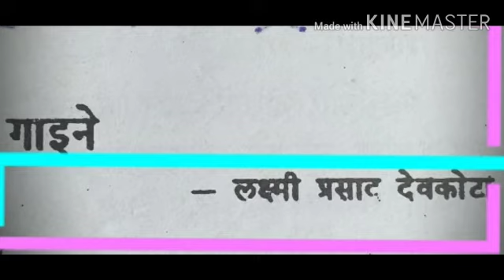कक्षा ११ र १२ लक्ष्मी प्रसाद देवकोटा द्वारा नेपाली कविता गाईने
श्रीमती प्रभातमणि चाम्लीग्ङ

This video tutorial is the private property of St. Xavier's School Pakyong East Sikkim for the sake of imparting virtual learning to the students of this school. We would be happy if other students can benefit from the above video. Please ask in writing if you want to use any part of this video in any form. Happy learning. God bless you all.